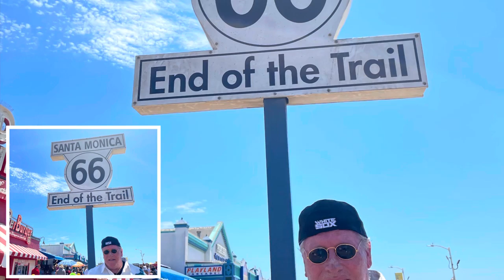FAMOUS SIGN SANTA MONICA ROUTE 66 END OF THE TRAIL ~ OUR EXPERIENCED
June 22,2021

credits to background music:
imovie theme: modern